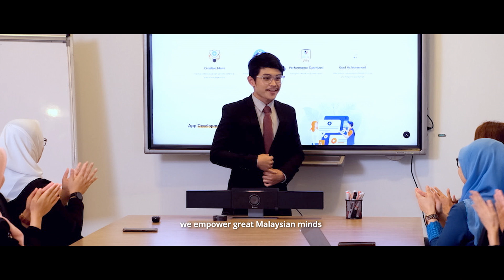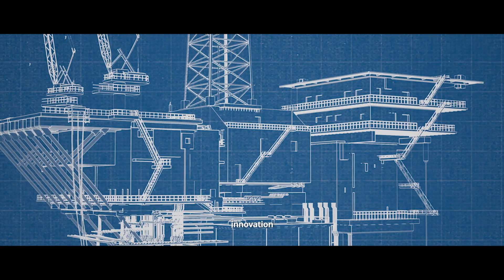Oil & Gas Services and Equipment Development Grant (OGSE DG)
The OGSE DG is a programme designed by Malaysia Petroleum Resources Corporation (MPRC) under the Twelfth Malaysia Plan (12MP) (Rancangan Malaysia Ke-12 or RMK-12) to assist and facilitate OGSE SMEs and mid-tier companies to seamlessly move and develop their technology and innovation along complex stages of the commercialisation process and thereby stepping up their game in the industry.